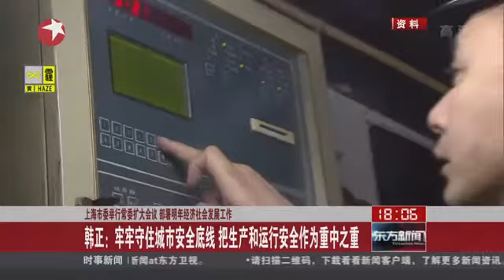上海市委举行常委扩大会议 部署明年经济社会发展工作：韩正——全力以赴谋划好“十三五”开局 以特殊精神状态狠抓落实开拓进取: Kankan News【SMG新闻超清版】